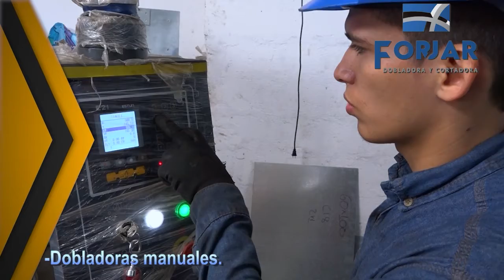COLUMNA DE OPINIÓN DE JHON FREDY CRIOLLO